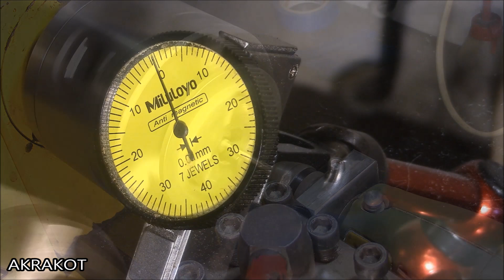How to make a grinding device for a lathe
How to make a grinding and polishing device for a lathe, with which you can improve the lathe